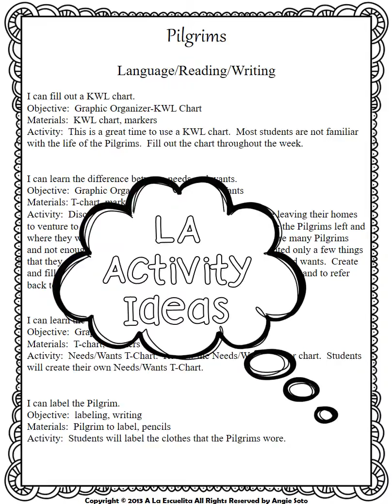Pilgrims Video Preview